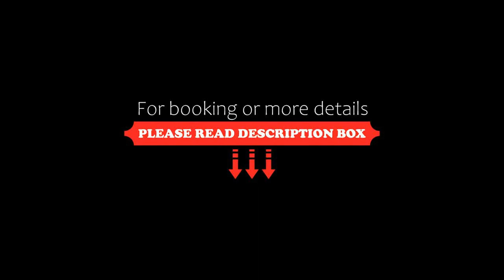Penthouse Apartment by Hi5 -at the top of Budapest, Budapest, Hungary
About Property:
You're eligible for a Genius discount at Penthouse Apartment by Hi5 -at the top of Budapest! To save at this property, all you have to do is sign in.
Situated in Budapest, 500 m from Hungarian National Museum and 1 km from Dohany Street Synagogue, Penthouse Apartment by Hi5 -at the top of Budapest features spacious air-conditioned accommodation with a terrace and free WiFi. Guests staying at this apartment have access to a bal...
Property Type: Hotel
Address: 1088 Budapest, 2 Mikszáth Kálmán tér, Hungary
Searching For
1. Penthouse Apartment by Hi5 -at the top of Budapest - Budapest - Hungary
2. Penthouse Apartment by Hi5 -at the top of Budapest - Budapest - Hungary Address
3. Penthouse Apartment by Hi5 -at the top of Budapest - Budapest - Hungary Rooms
4. Penthouse Apartment by Hi5 -at the top of Budapest - Budapest - Hungary Amenities
5. Penthouse Apartment by Hi5 -at the top of Budapest - Budapest - Hungary Offers and Deals
Audio Credit:
Track Title: Subway Dreams
Artist: Dan Henig